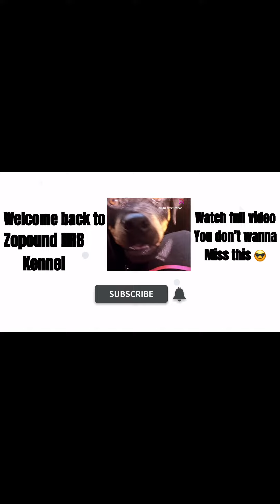A Big Boss Rottweiler production￼ (Ghost & princess) cleaning day 🤦🏾‍♂️🧼